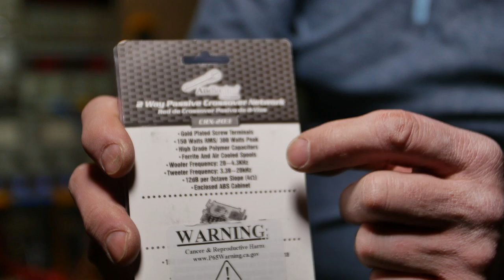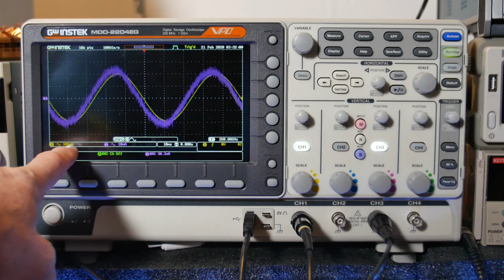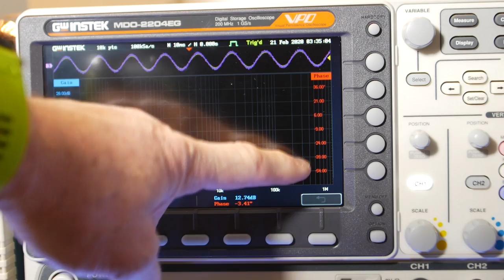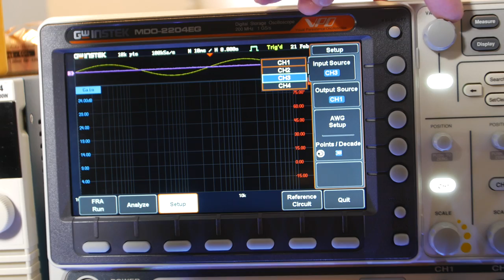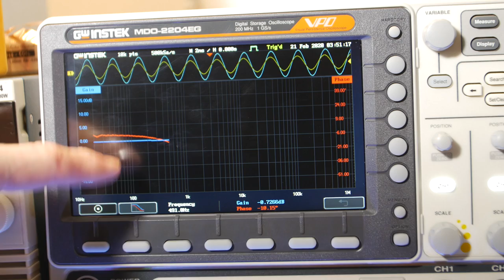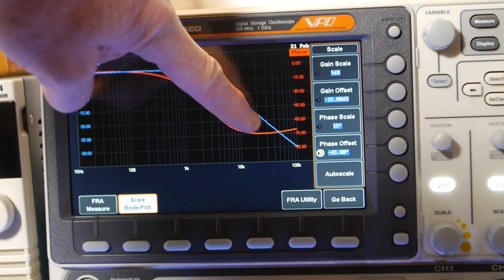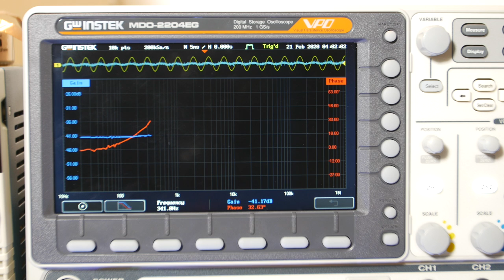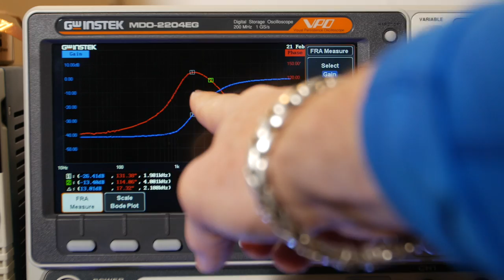2 Way Speaker Crossover tested Part 1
This video is a review of a 2 way Speaker Crossover. I will show a bode plot of the bass and treble crossover and I will show an impedance curve of the crossover that the amplifier will see.